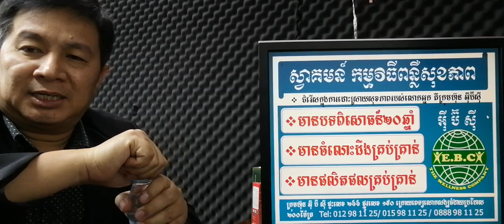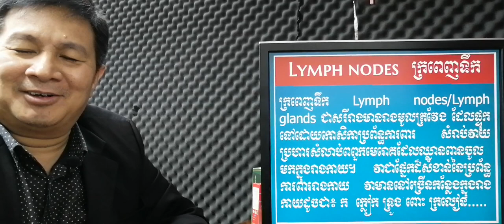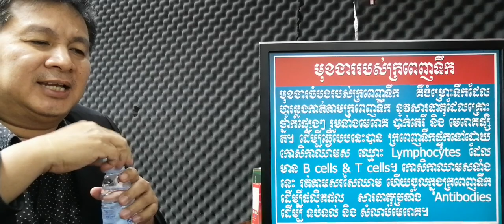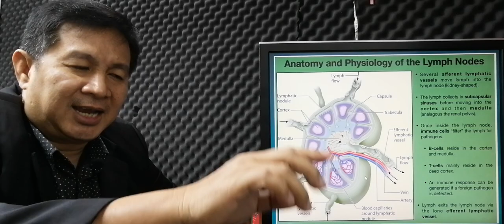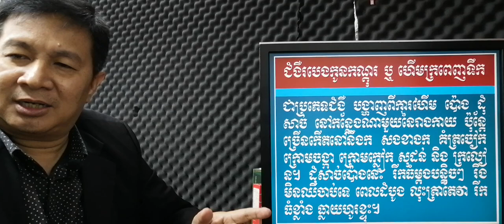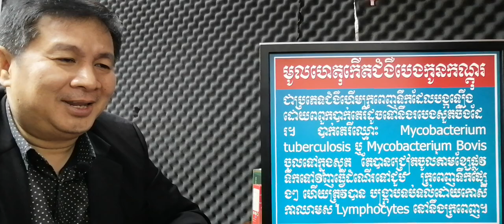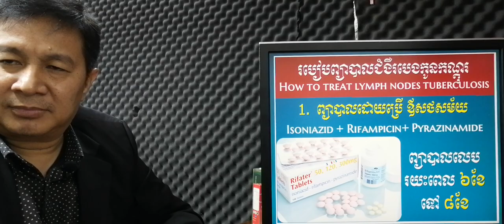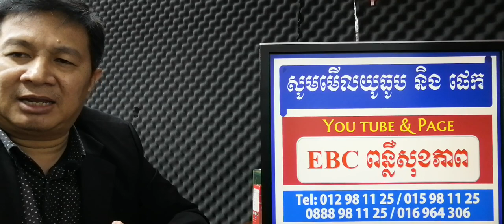EBC ពន្លឺសុខភាព - ជំងឺរបេងកូនកណ្តុរ Lymph nodes TB - English (Pang Leehouv)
ជំងឺរបេងកូនកណ្តុរ Lymph nodes TB ពន្យល់បកស្រាយដោយលោកគ្រូ ប៉ាង លីហ៊ៅ (Pang Leehouv) តំណាងក្រុមហ៊ុន អ៊ីប៊ីស៊ី (EBC)